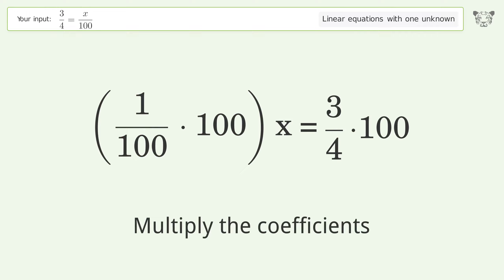Linear equation with one unknown: Solve 3/4=x/100 step-by-step solution